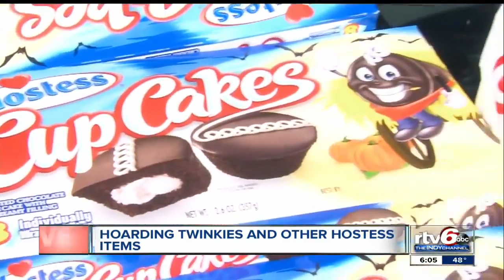Officer hoards Hostess, shares sweets upon learning of company's closing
As the Hostess news spread, one Danville police officer took extreme measures to make sure people could enjoy the company's snack cakes while there was still time.